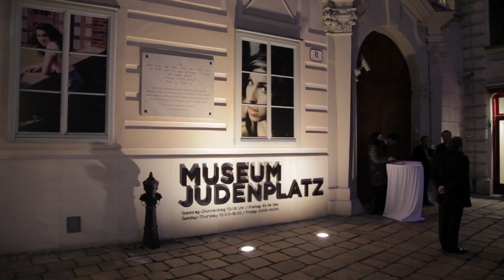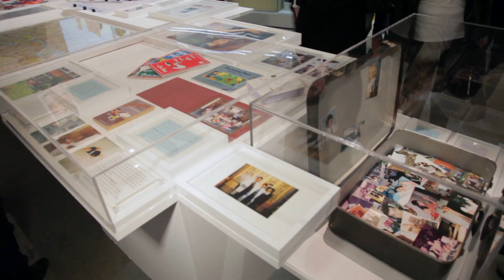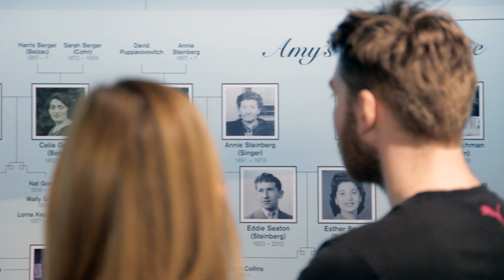"Amy Winehouse: Ein Familienporträt"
10. März 2014, Eröffnung der Ausstellung "Amy Winehouse: Ein Familienporträt" im Museum Judenplatz